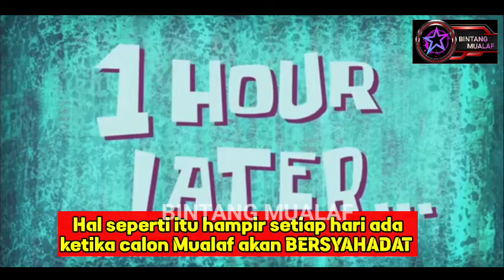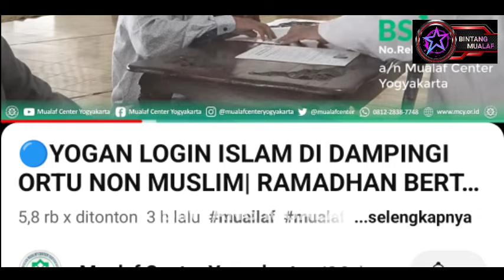PAPUA BANJIR MUALAF, BEGINI REAKSI PS JOSHUA TEWU & PS DAUD